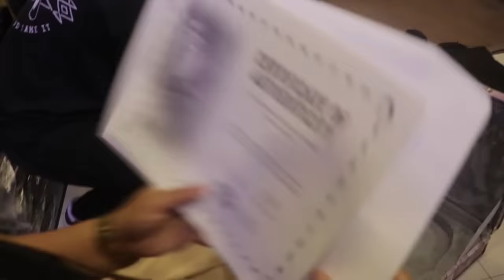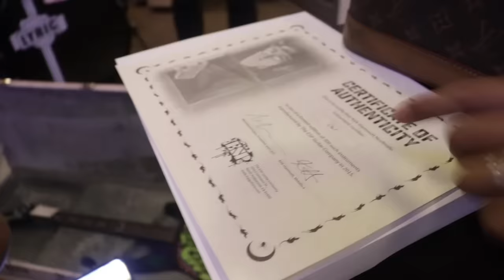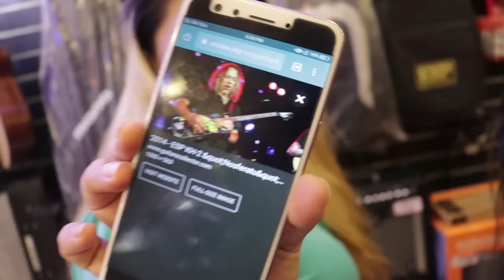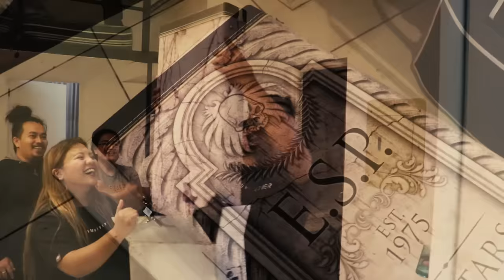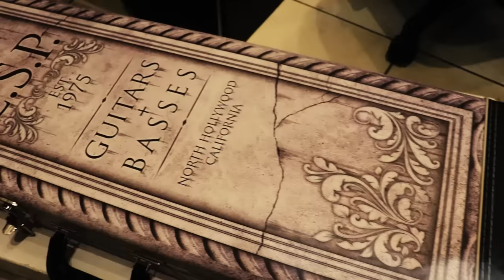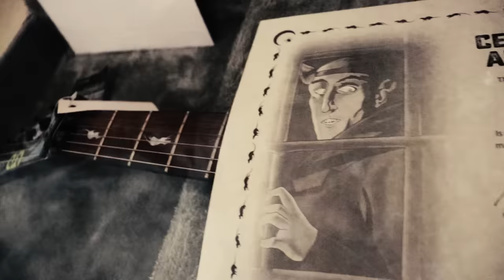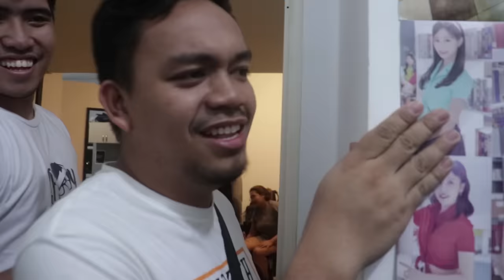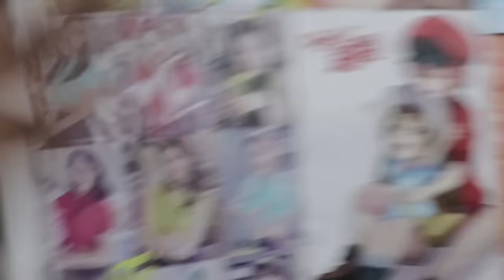BINILHAN KO SI CONG NG LIMITED METALLICA GUITAR!! (NAG IISA LANG SA PH!Nabaliw sya ih!!)